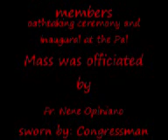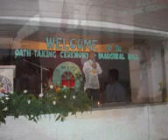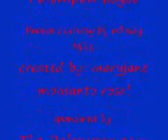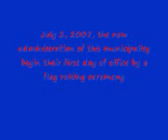May 2007 Palompon Political Scandal.wmv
The May 14, 2007 Election, Proclamation of Winners,
Oath taking Ceremony at the Palompon Social Center,
Oath taking Ceremony at the San Isidro Social Center,
First day of office for the new administration.